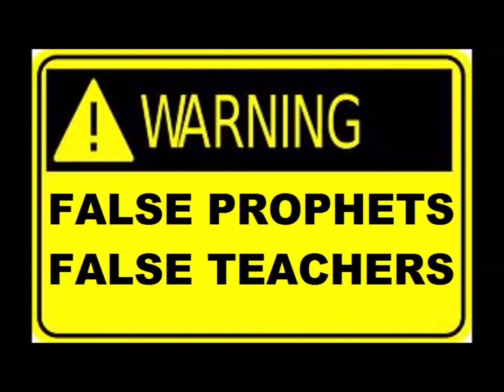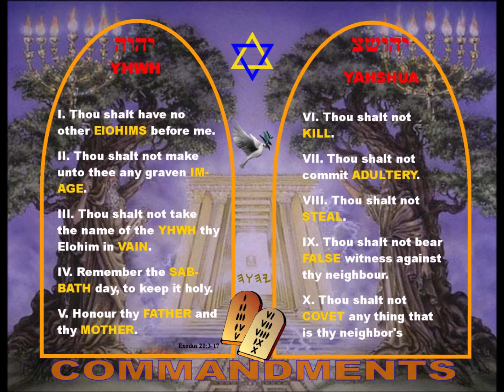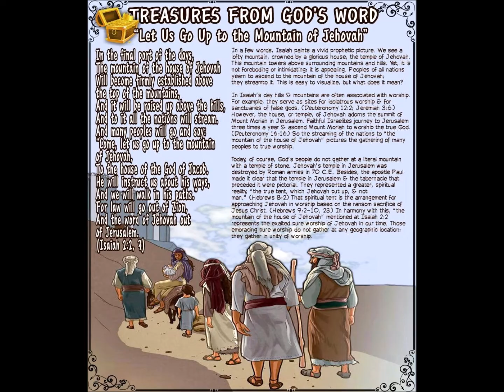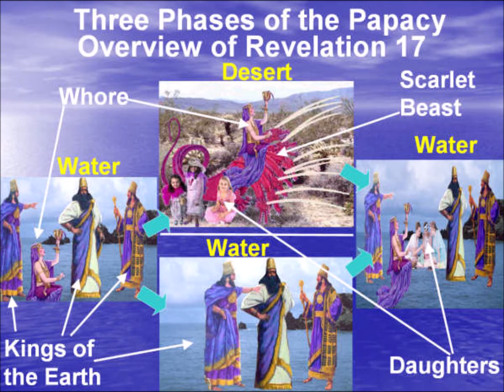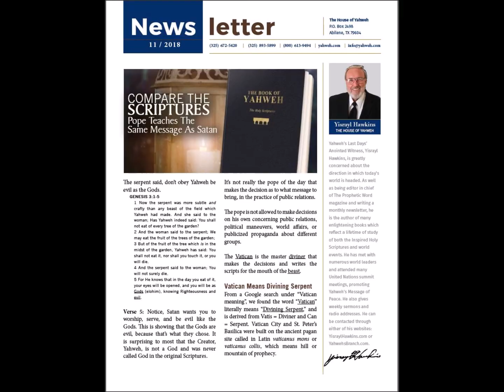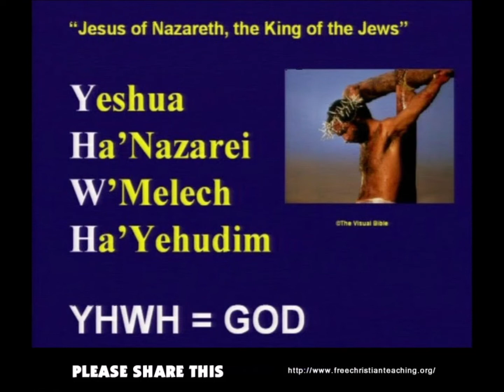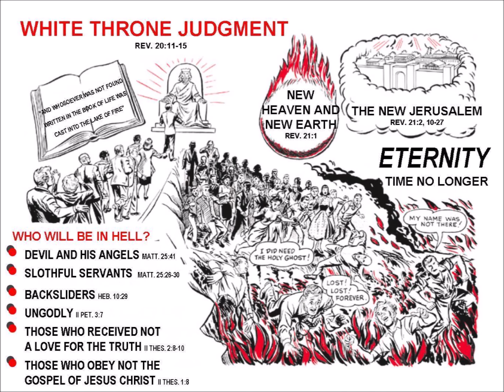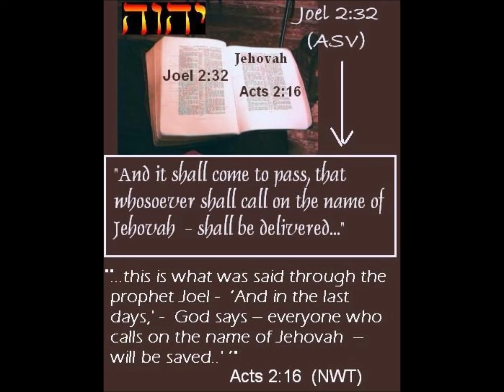Ceev faj Xf cuav dag cov ntseeg puamtsuaj, ntseeg Xf tseeb dimtxim tau txojsia nyob Eden Rev 21:#2